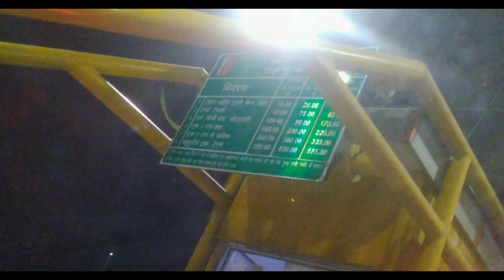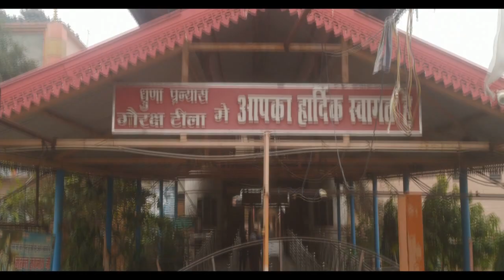guga madi bagad vlog 2021 | guga madi rajasthan yatra 2021 | Choudhary studio kalka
guga madi yatra in 2021 by Choudhary studio kalka